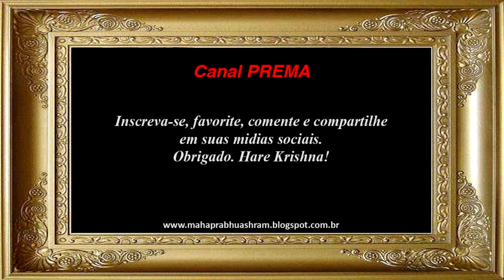✾ Leitura do JAIVA-DHARMA, por Sripad Vyasa Das Prabhu - 16 ✔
PERISCOPE e TWITTER: Swami_Radhanti

Use o ClipConverter para salvar o áudio deste vídeo como PODCAST dentro do seu computador

Background (FUNDO):
Título: HoneyComb
Autor: Brad Zimmerman